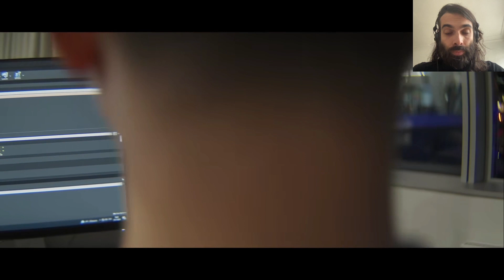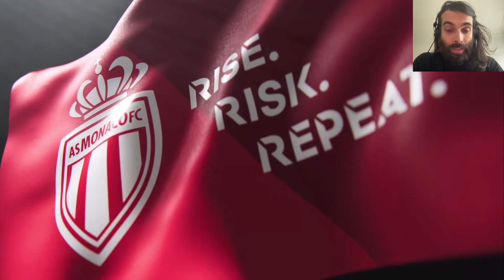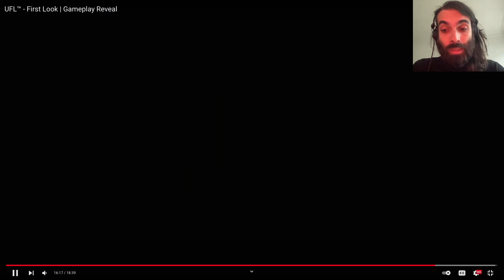UFL GAMEPLAY: FINALMENTE È USCITO! CRISTIANO RONALDO SI AGGIUNGE AL PROGETTO!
Uno dei live event più attesi dell'ultimo anno.
La Strikerz finalmente mostra il gameplay di UFL e lo fa in un evento live, dove il CEO parla di diversi aspetti che circondano il gioco.
Come si posiziona UFL nel confronto con FIFA e eFootball?
Scopriamolo insieme!